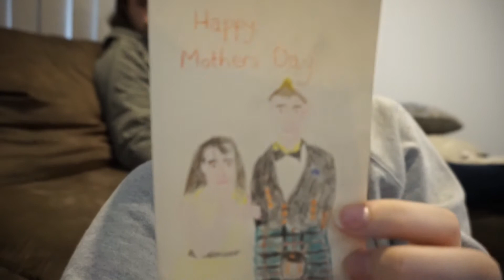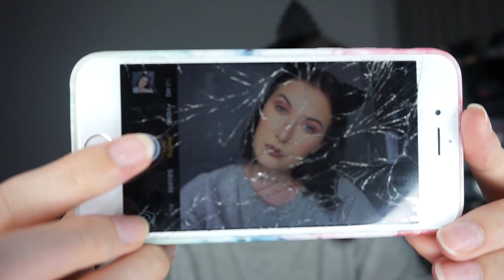Why does this always happen to me?! | VLOG